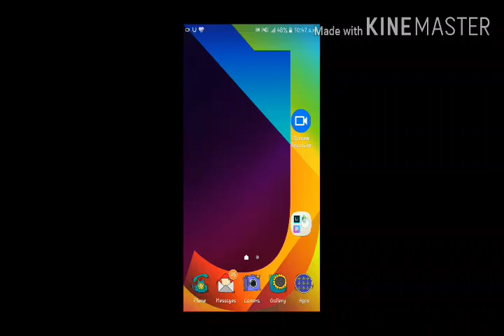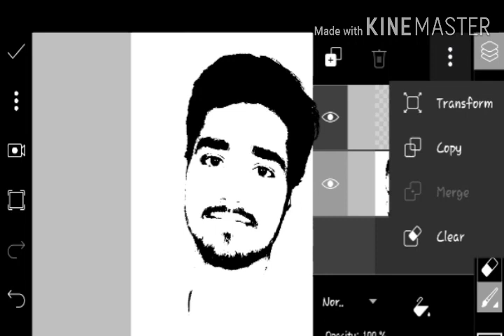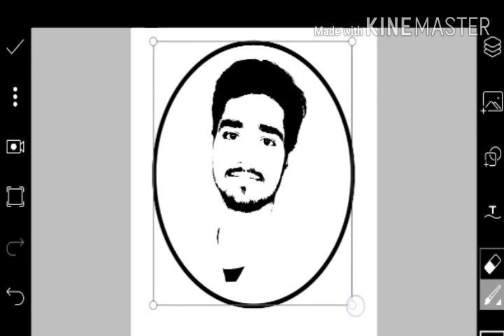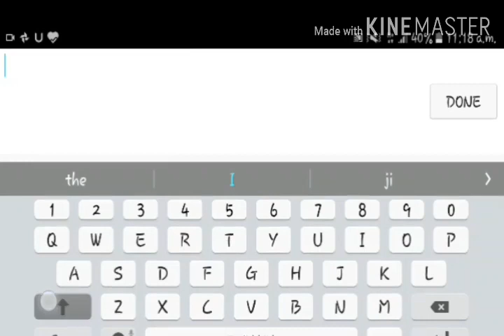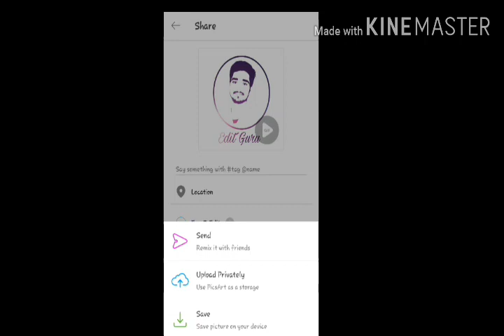Make your own logo | aapna logo bnaye khud se | picsart logo editer | picsart editing .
Maker your own logo

Aapne face ka logo bnaye picsart app se aap aapne aap se aapne face ka logo bna skte picsart logo editing . Picsart photo editer . Picsart photo logo edit . Make your own logo with picsart photo editer . Aap easly aapne face ka logo bna skte hai es video ko pura de jara sa v skip na ke or pura end tl dekh to aap aapna logo easly bna skte hai .

App name   👉   Picsart